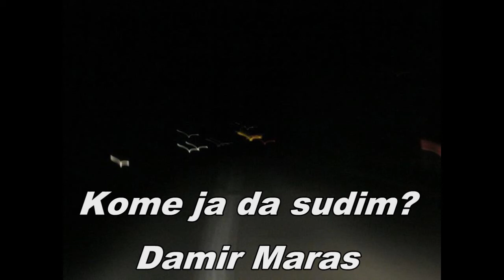Kome ja da sudim? - Damir Maras; (govori: Dražen Marek)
Kome ja da sudim? Zar lopovu, lašcu, kurvi
Što prljaju dušu i srce im čisto?
Zar samo zato što vještije krijem
Da baš kao oni činim to isto?

Ljubavniku nekom, koji pokraj tuđeg muža
Sa njegovom ženom hladi svoje vruće strasti?
Kad se samo sjetim kol'ko li sam i sam puta
U zagrljaj vreli tuđoj ženi znao pasti...

Ili možda prevarantu koji vješto mulja
Od kojega ja sam možda stoput veća hulja?
Prevarantom biti u ova vremena luda
Treba imat zbilja velika i čvrsta muda

Svi smo tek đaci u školi života
Svatko od nas jednom svoja djela plaća
A Učitelj Život, pravedan i strog
Po djelima našim nam pravedno vraća

Kome ja da sudim, dragi moji ljudi?
O čijem da grijehu i djelima pišem?
Zar ja da po vašim životima bludim
A možda od svih Vas sam griješio više?